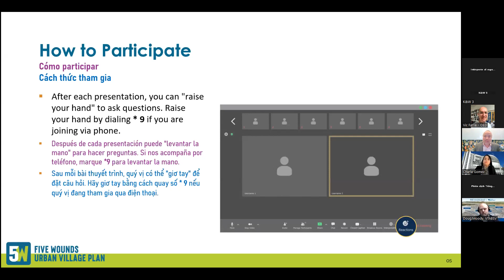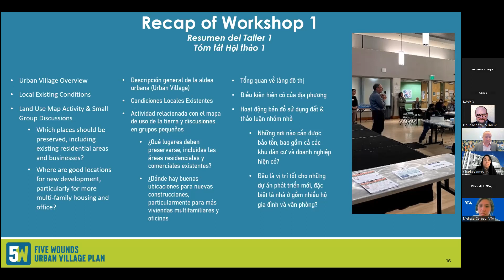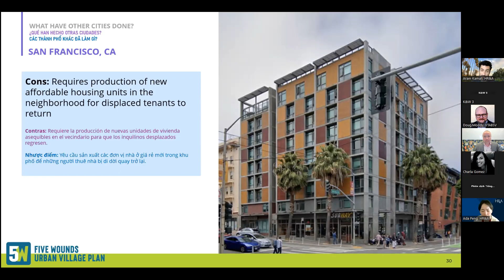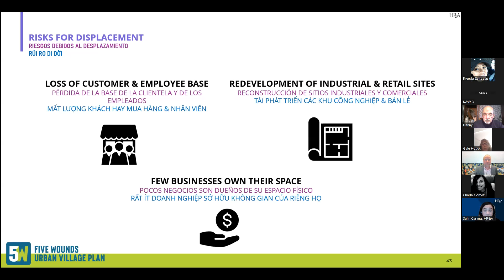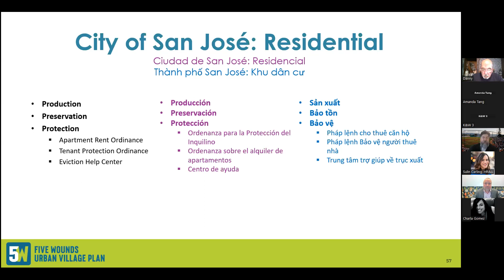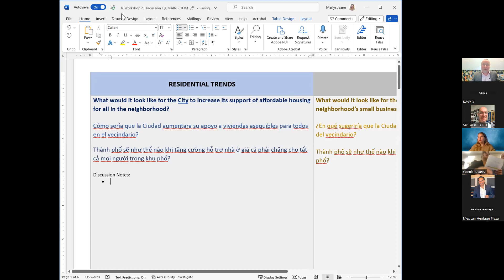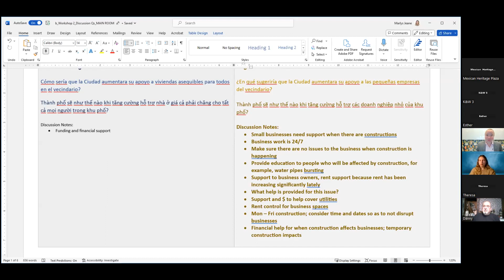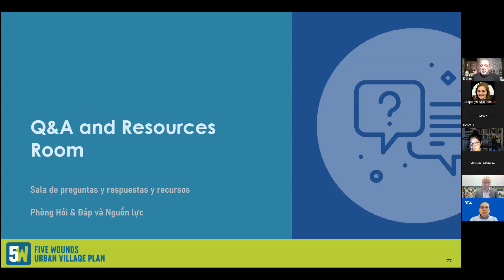Five Wounds Urban Village Update Workshop #2, April 20th 2023 - Spanish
Meeting Focus: The project team will provide an overview of what we heard from community members at the first workshop in December. We will also share anti-displacement strategies to protect existing residents and small businesses.